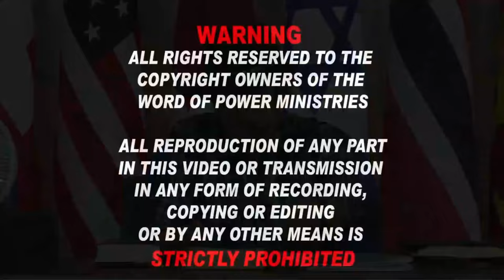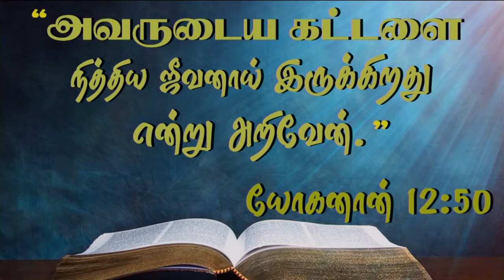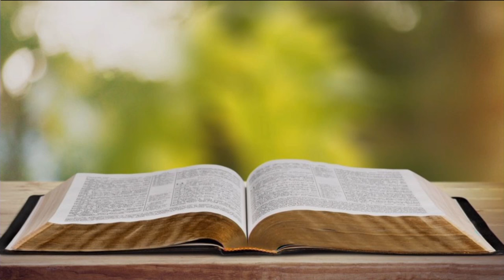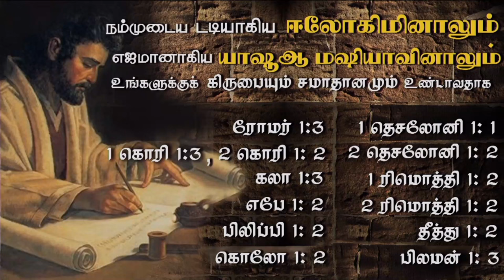13th May 2024 - Monday